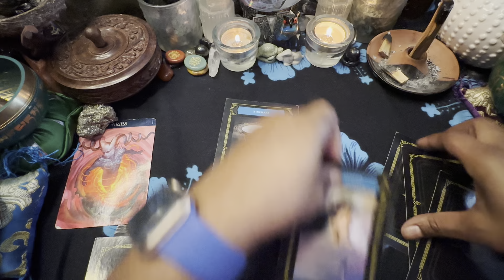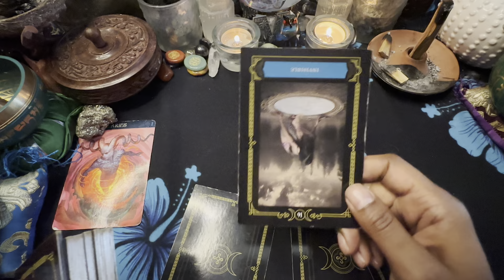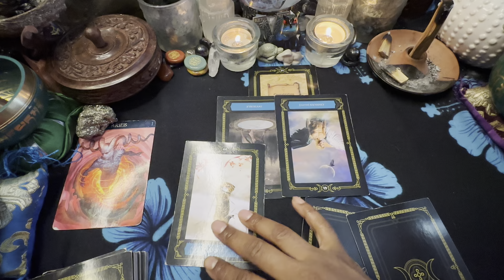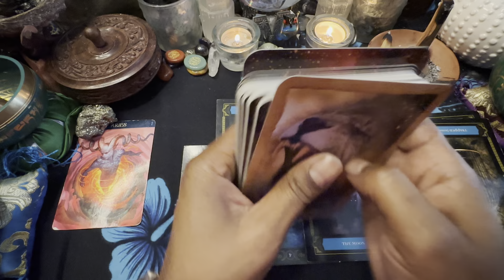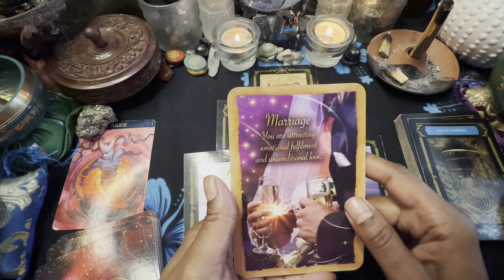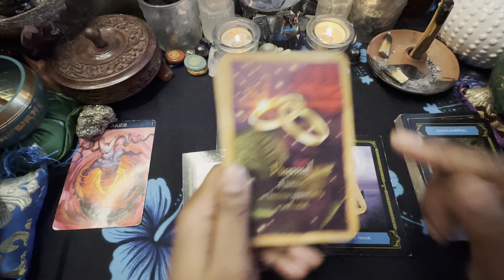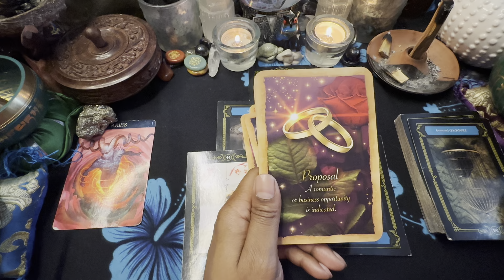ARIES♈️ LOVE❤️ EXPRESS💨 They like you too. 7/31-8/7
3 PEOPLE $180 PER HOUR
5 PEOPLE  $380 PER HOUR
10 PEOPLE  $480 PER HOUR